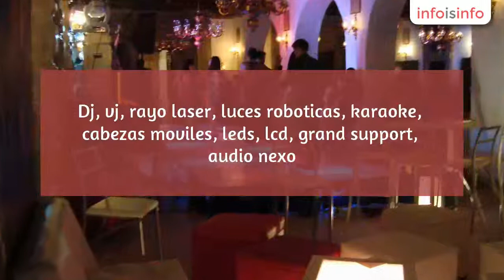Video en San Andrés Cholula - Dj Producciones - InfoIsInfo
Dj Producciones, Video en San Andrés Cholula. Más Información

Servicios profesionales de audio video e iluminación. Bodas, xv años, graduaciones. Dj, vj, rayo laser, luces roboticas, karaoke, cabezas moviles, leds, lcd, grand support, audio nexo.

Pista iluminada de acrílico con faldón azul 20cm de altura, con niveladores de piso, iluminación de leds.

Con una trayectoria de 10 años nos hemos consolidado como una empresa de gran calidad en audio e iluminación, los mejores dj's y vj's que harán de su evento un ambiente adecuado para la sana diversión, nuestra puntualidad se basa en instalar nuestros sistemas antes de que llegue algún invitado, la calidad de nuestro equipo de audio permite lograr un buen sonido en la pista sin molestar a las personas que están conversando, la iluminación es de ultima generación nunca poniendo en riesgo su seguridad, escuchamos peticiones de sus invitados y damos gusto a cada una de las generaciones que halla en su evento.